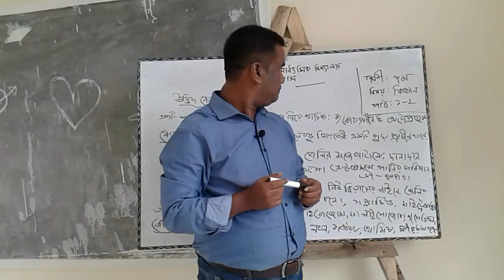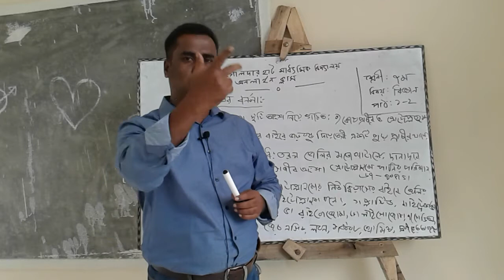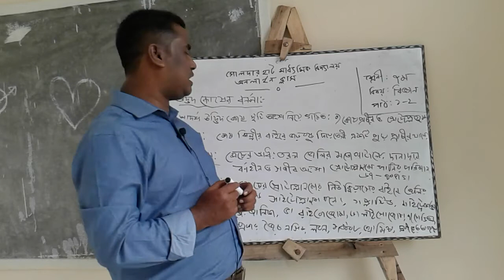বিষয়ঃ বিজ্ঞান, ১ম অধ্যায়।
শ্রেনিঃ ৭ম।
নামঃ মোঃ জামাল উদ্দিন।
সহকারী শিক্ষক।
গোলদারহাট মাধ্যমিক বিদ্যালয়।